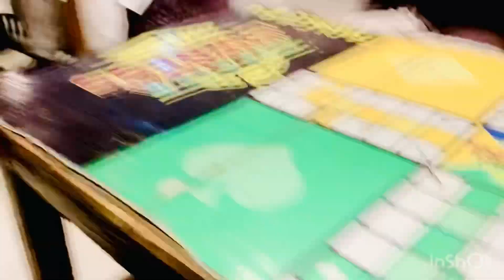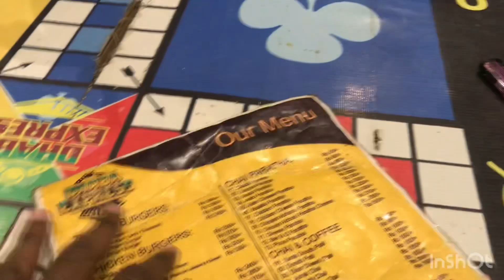Daily vlog 27 watch this video it’s amazing and entertaining 😍😍😂😂fuLl enjoy😜